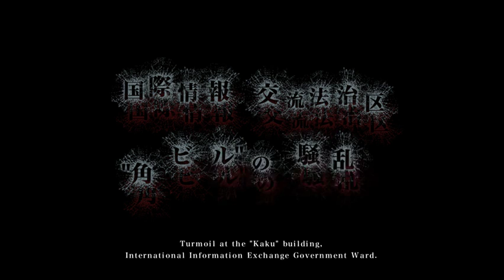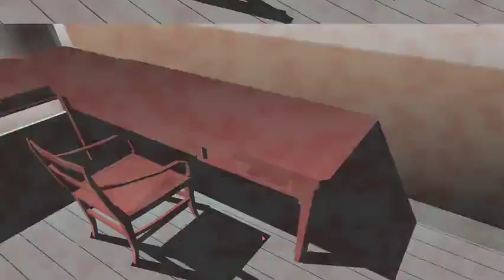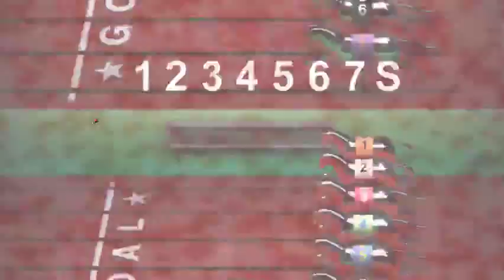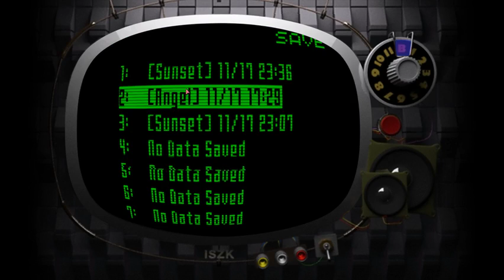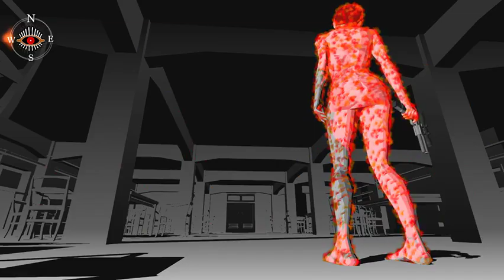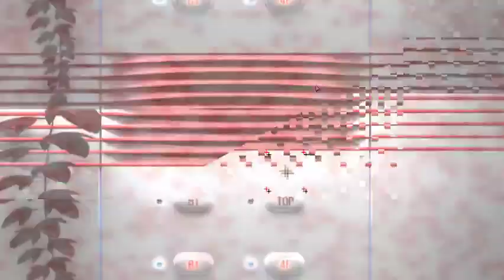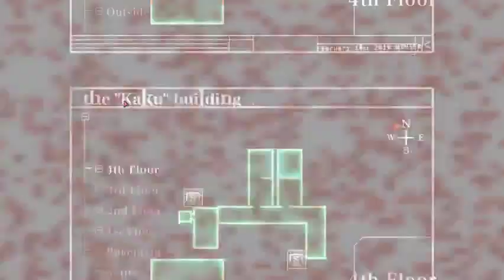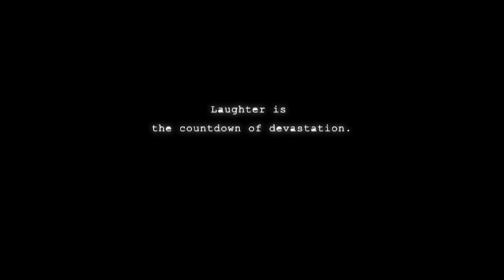Young People Have No Repect | Killer7 (part 4)